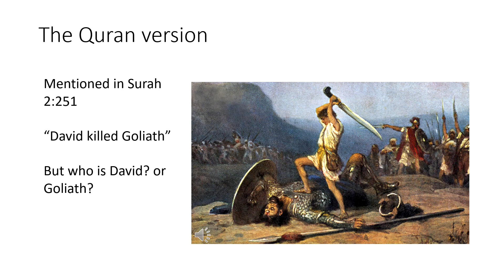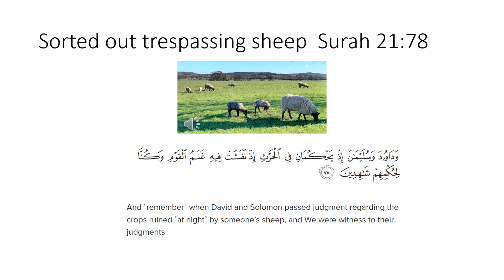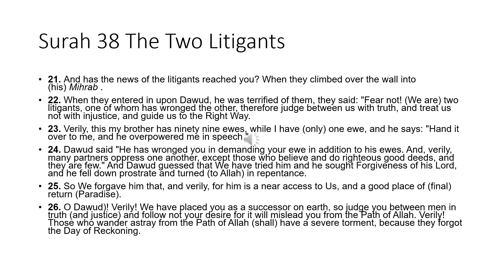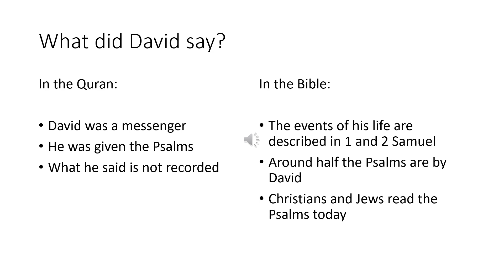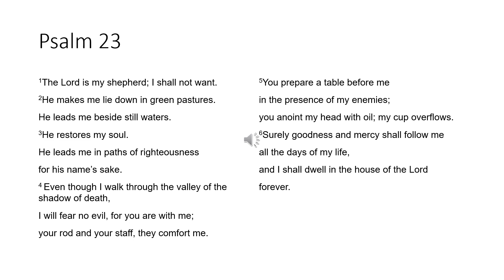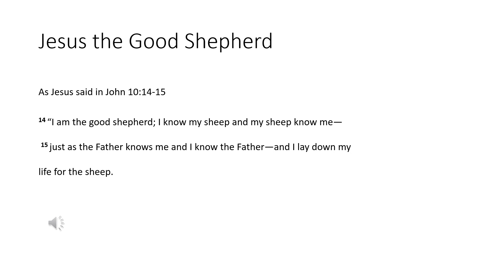Bible v Quran: David, Goliath and Sheep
This video looks at everything the Quran says about David, and compares it to what the Bible says about him. And what did he say?